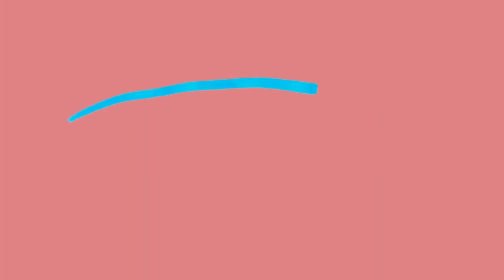Cách Chăm sóc thú cưng của NANCIEZZ | DIY Mẹo Hay Tuổi Teen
NANCIEZZ TIPS | Chăm sóc thú cưng

► Đón xem NANCIEZZ vào lúc 19h45 thứ 6 hàng tuần trên SCTV18!
► Đơn vị sản xuất: TRIHD Communication
© Bản quyền thuộc về TRIHD Communication
© Copyright TRIHD Communication & Do not Reup